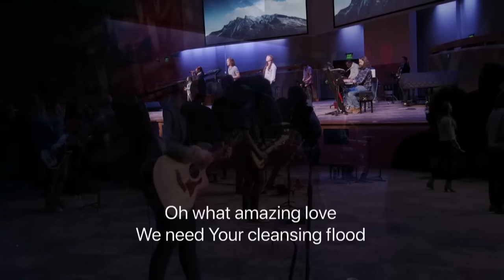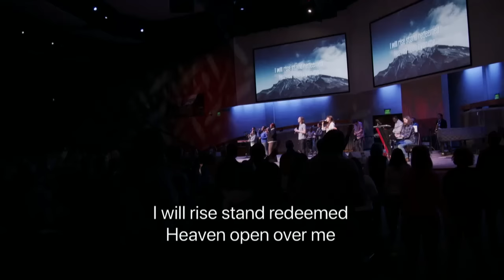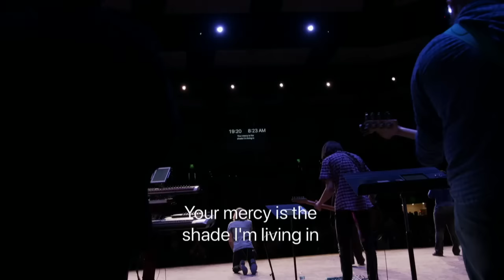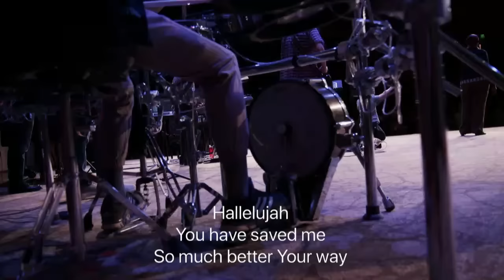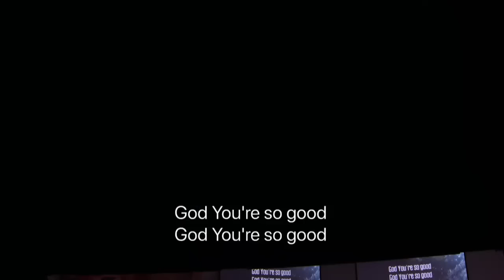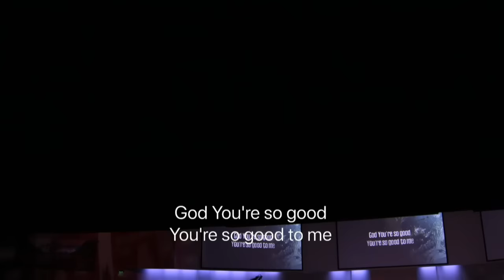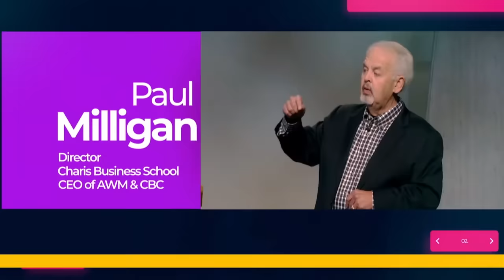Charis Worship: April 1, 2019